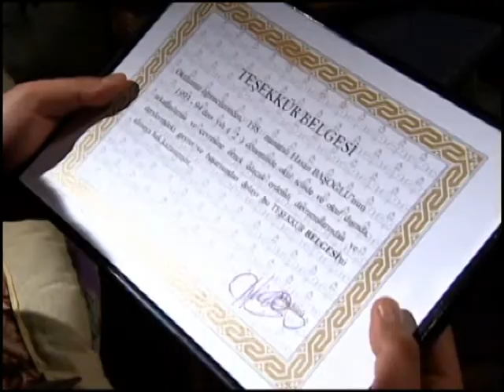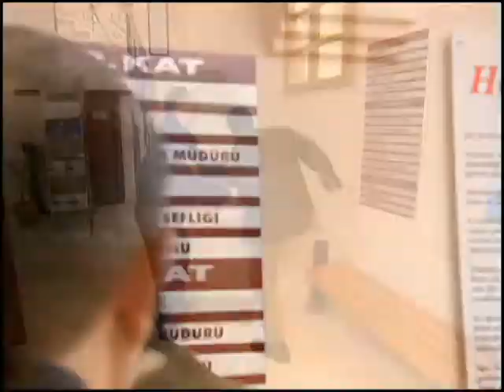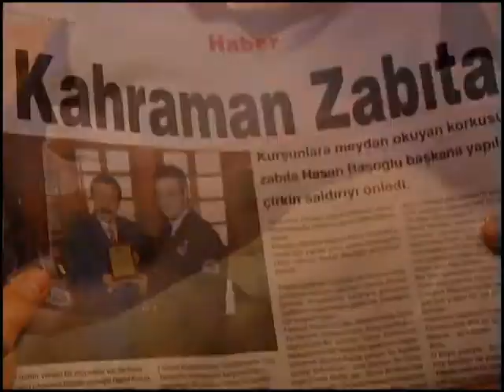FIFTH DIMENSION EPISODE 22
From the world beyond. To the world within.

When brave Salih dies saving another man's life, he receives an extraordinary gift - Salih is permitted to walk the Earth as a sort of angel-in-training.

Guided by wise spirit Hizir, Salih helps people overcome strife and adversity, bringing them to a deeper understanding of God's role in their lives. Through their intercession, Salih and Hizir lead people to the realization that there is always Hope.and they are never alone.

The Fifth Dimension is a dramatic series about two spirits who assume human form to help people in the struggles of their daily lives.